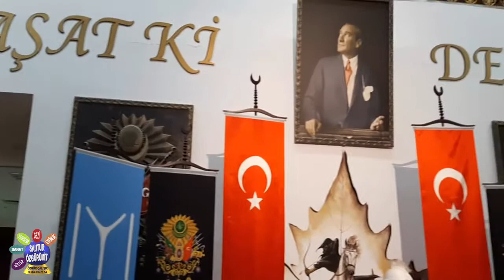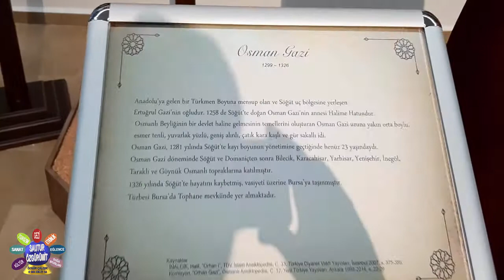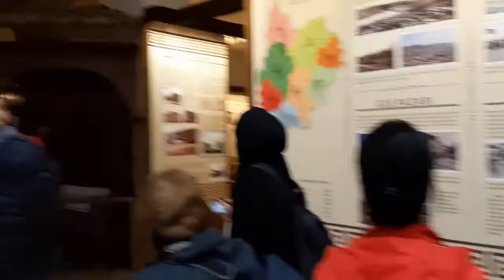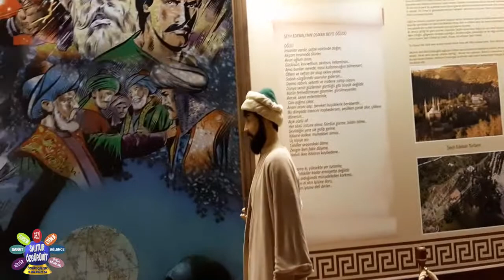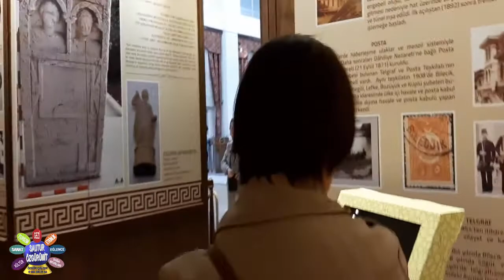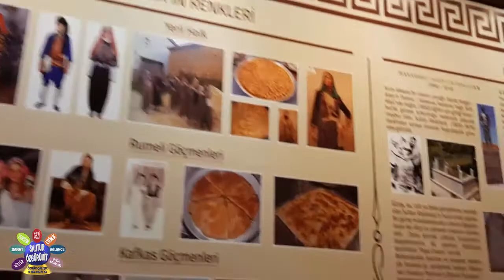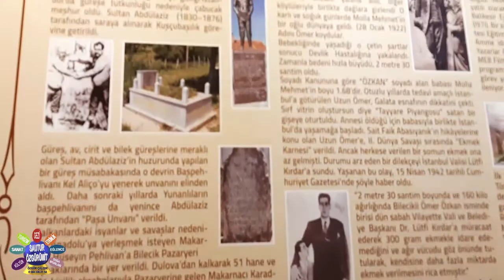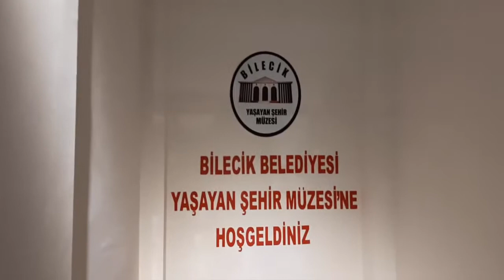Bilecik Belediyesi Yaşayan Şehir Müzesi // Ertuğrul Gazi // Milli Mücadele // OSMANLI ve Bilecik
Bilecik Belediyesi Yaşayan Şehir Müzesinden herkese merhabalar. Bu bölümde milli mücadele yıllarında Bilecik'in önemini yansıtan kareleri, Osmanlı Devleti döneminde Bilecik'in önemi, Kayı Boyu ve Ertuğrul Gazi'yi tekrar anacağız. Sau Turizm olarak tarihimize verdiğiniz değerden ötürü teşekkür ederiz, iyi seyirler dileriz.
Rehberlerimiz 07/06/2012 tarih ve 6326 sayılı Turist Rehberliği Meslek Kanununa tabi lisanslı rehberlerden oluşmaktadır.
Sakaryanın en içten en samimi  youtuber sayfasına hoş geldiniz
Bu kanal Sau Turizm sahiplerinden Özgür Çalışır ve teknik yardımcı Ümit Toraman'ın katkılarıyla hazırlanmıştır.

Bize ulaşabileceğiniz linkler aşağıda yer almaktadır.

Rezervasyon için:
Özgür ÇALIŞIR =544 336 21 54
facebook adresi: